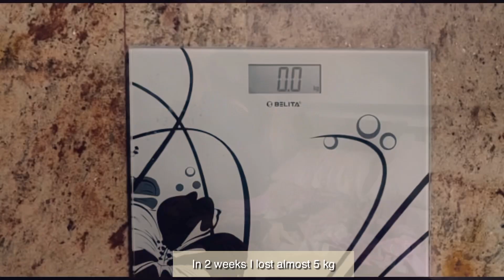Diet Vlog 04 (Sub) | Lost -5 kg in 2 weeks | 67 kg ➡️ 63 kg | workout routine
Diet Vlog 04 | Lost 5 kg in 2 weeks | 67 kg ➡️ 63 kg | workout routine

Follow along on this realistic diet vlog as I get through the first 2 week of my new diet with a busy life, lose 5kg and struggle to keep up with my workouts.

My Goal weight is 60 Kg. To lose that 3 kg is difficult as I started bingeing again.  I did intermediate fasting it helped me a lot to lose weight with exercise.

Take it as reference or inspiration if you are trying to lose weight I m not a dietitian. Good luck to all those trying to lose or gain weight! Fighting!

Love,
Sunshine Lifestyle ❤️❤️❤️